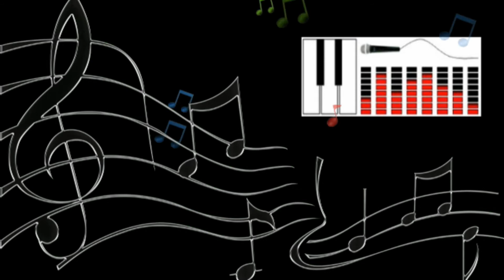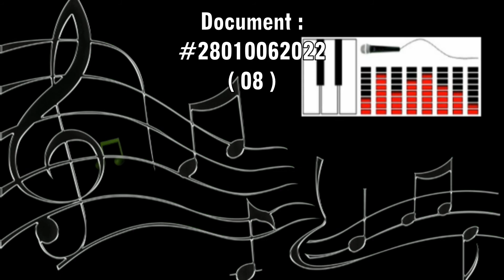Les élèves de l'école de musique Manon Chénard mai 2022: 08